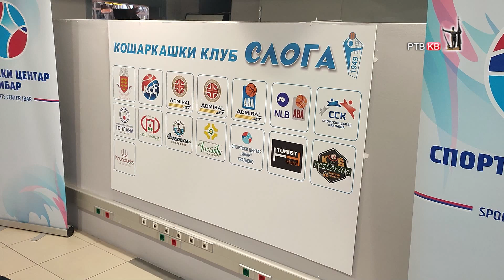Prilog RTVKV KK Sloga dobila novog predsednika